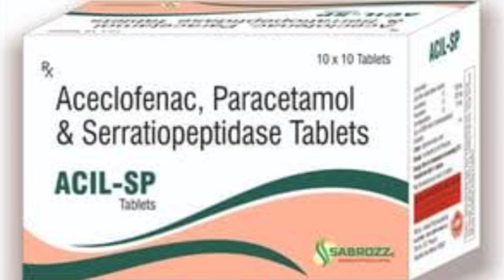Acil SP Tablet